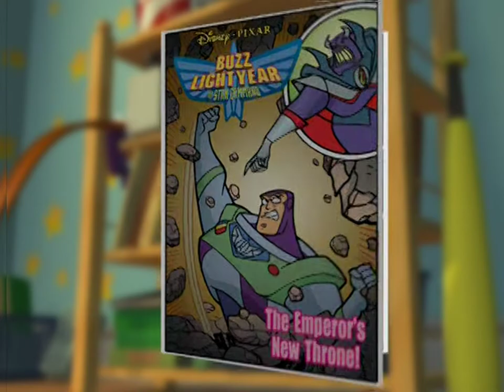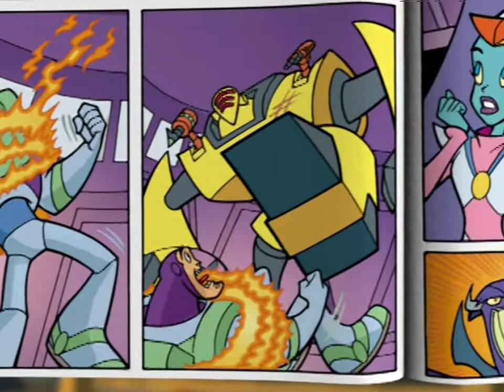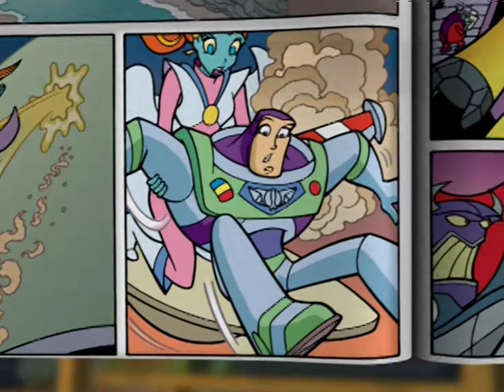Buzz Lightyear of Star Command: The Emperor's New Throne Comic Book (2000)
The Emperor's New Throne is a comic book that was featured in the Direct-to-DVD movie release of Buzz Lightyear of Star Command: The Adventure Begins (2000) starring Tim Allen as Buzz and later Patrick Warburton in the follow up television series that aired in 2000s. This comic also served as a prequel to The Adventure Begins.